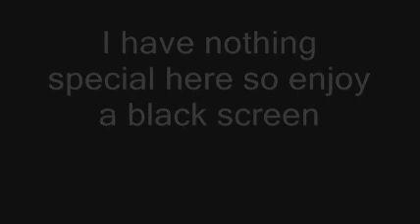tagged by rayraz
JustDubs